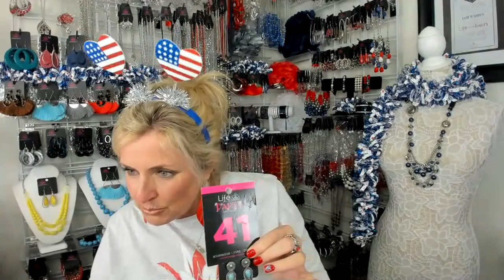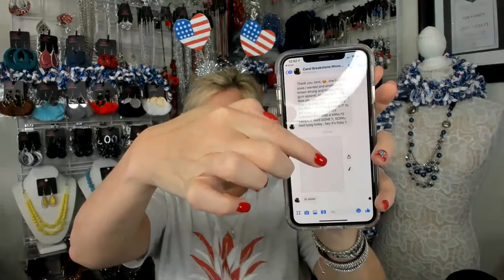[Live Show] Paparazzi Jewelry Live With Empire Diamond and Elite Jami Warren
With Empire Diamond and Elite Jami Warren

Hey there. This is Jami Warren, Empire Diamond and Elite Executive with Paparazzi Jewelry. Please take a second and subscribe to my channel and ring that bell to be notified when I go live and to make sure you receive my FREE weekly training on how to build your Paparazzi Jewelry Business the Fun, Fast Way.

Looking to Join Paparazzi Jewelry and want to know how to pick the perfect sponsor? This is a MUST read.

Choosing the right Paparazzi Jewelry and Accessories Sponsor; is not only important, it could be the single most important decision you will make in your business if you are looking to build a Paparazzi Jewelry business the fun, fast way!

I invite you to come shop my online store 24/7 for high-quality & affordable $5 jewelry & accessories Make sure you sign up for our Sparkle Seeds Loyalty Rewards Card and earn stamps every time you shop with me!

Over 100,00 Sparkle Seeds Loyalty Rewards Stamps Have Been Issued… Looking to offer loyalty rewards with your business?

With Respect,

XOXO - Jami

Have Additional Questions? Hit me up! To learn more about my story I invite you to read this article

every Sunday at 8pm est, Tuesday and Wednesday at 10am est.